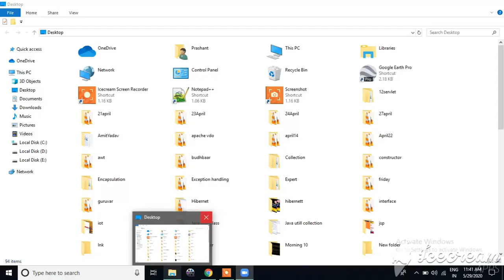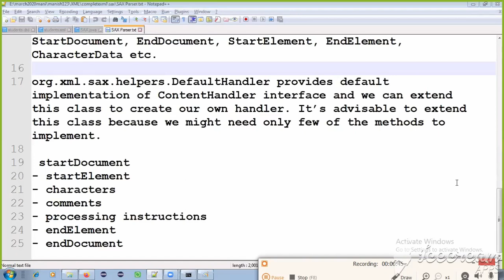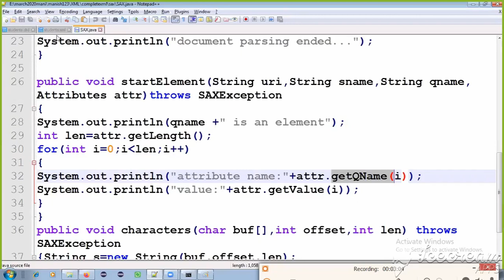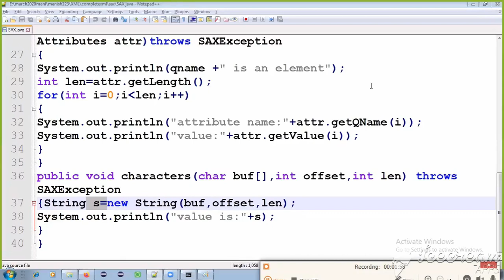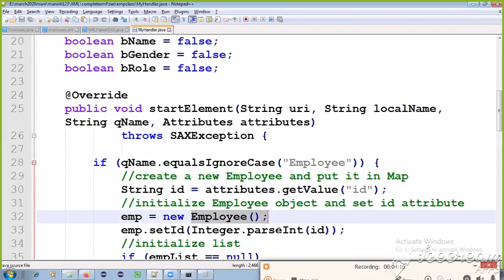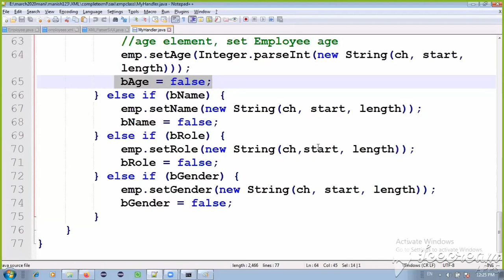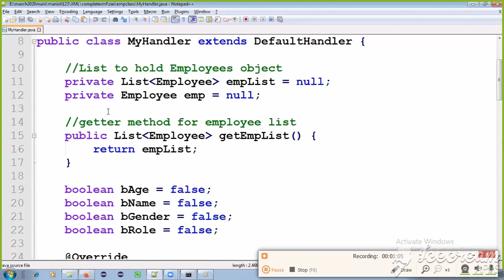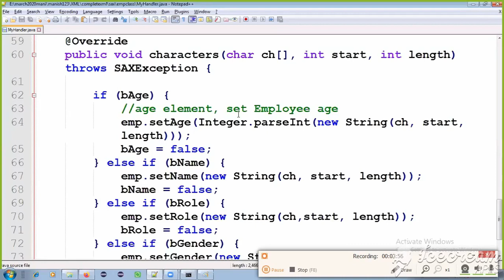XML Tutorial 05 | May 29, 2020 | Friday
what is xml?
sparse method in xml